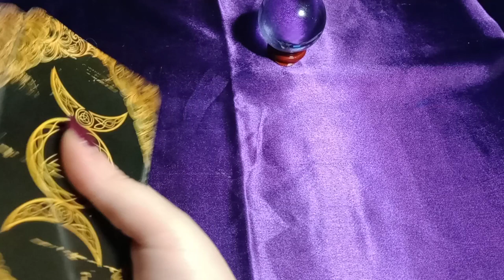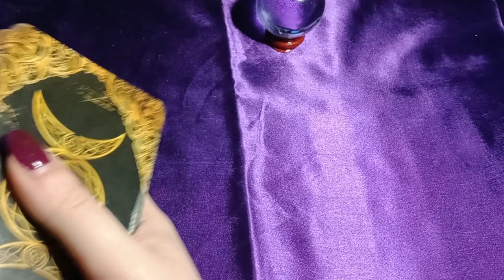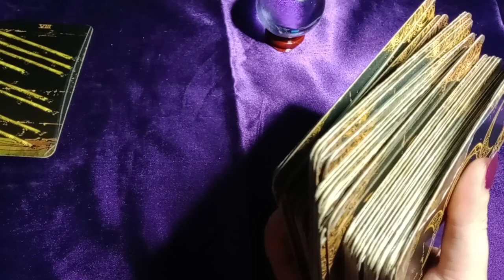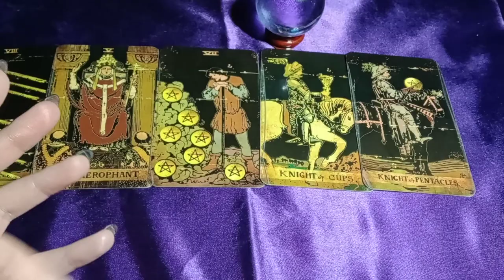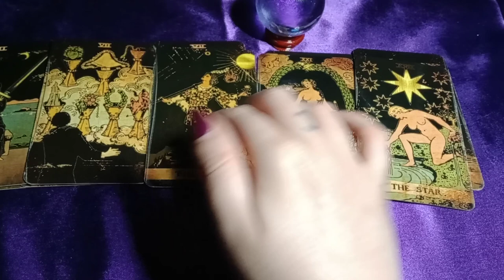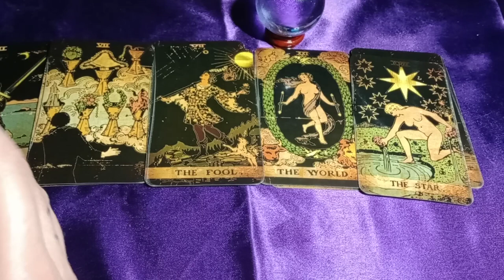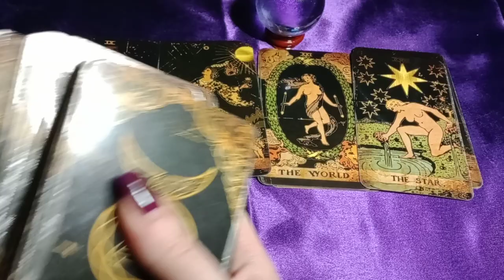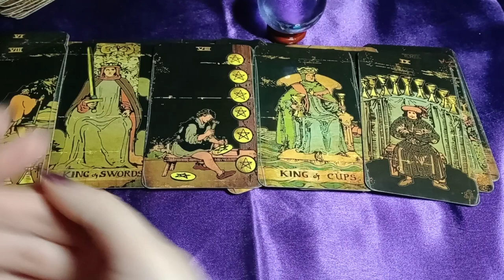THIS CONTROLLING FRIEND HAS BEEN KEEPING THIS MAN STAGNANT IN SUBTLE WAYS OVER TIME